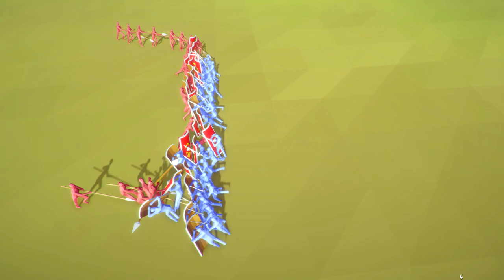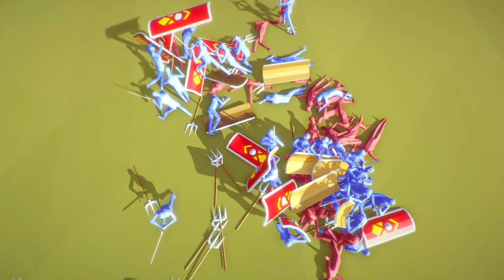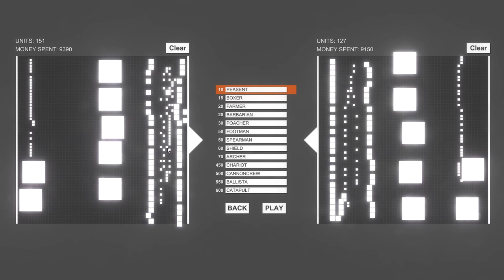Totally Accurate Battle Simulator - EPIC 300 MAN WAR, CHARIOTS, CANNONS, SOLDIER - T.A.B.S. Gameplay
Totally Accurate Battle Simulator - EPIC 300 MAN WAR, CHARIOTS, CANNONS, SOLDIER - T.A.B.S. Gameplay w/ MeatyLock! Oh also there's meat!

Let me know if you want to see more Totally Accurate Battle Simulator videos! I personally enjoy creating T.A.B.S. Gameplay based videos!

Become a PowerTV Parter! Apply Here!
Want Cheap Games? Check here!
Check Out vidIQ. Its a handy tool for youtubers